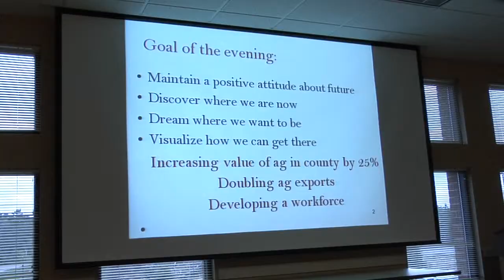Ottawa County Farm Bureau hosts AFBF "Community Conversation"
Sabrina Matteson of the American Farm Bureau Federation recently facilitated a "Community Conversation", between the Ottawa County Farm Bureau, MSU Extension, local officials and business leaders to discuss what the economic future of the rural area could look like.